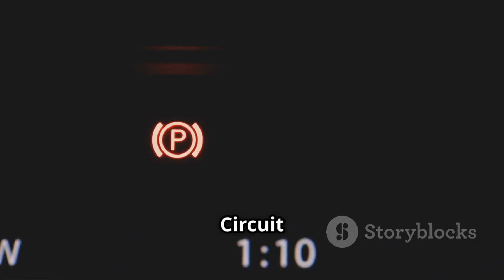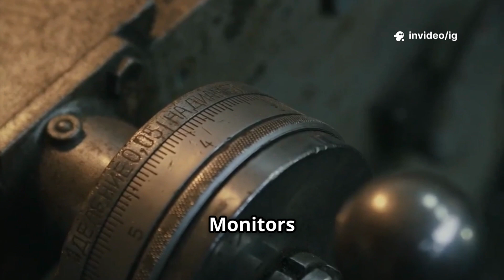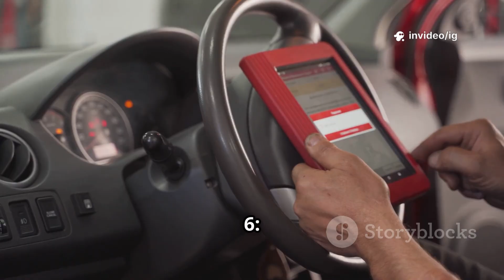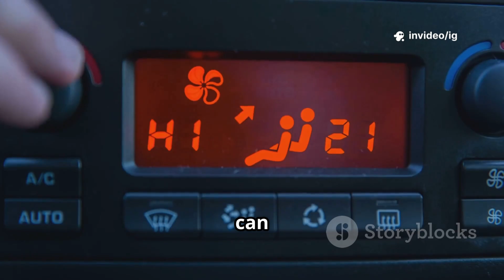P0726 | p0726 engine speed input circuit range/performance | code p0726 | p0726 obd2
Hello friends welcome to the ig garage channel today I am telling you how to fix p0726 engine speed input circuit range/performance so watch this video and learn how to fix it friends if you like this video then subscribe to the ig garage channel for more videos.

In this video, we’ll explain OBD-II Trouble Code P0726, which stands for “Engine Speed Input Circuit Range/Performance.”

This code means that the Powertrain Control Module (PCM) has detected an incorrect or unstable signal from the engine speed input sensor, also known as the crankshaft position sensor. The PCM relies on this signal to monitor engine RPM and manage ignition timing, fuel delivery, and transmission shifting.

p0726
p0726 engine speed input circuit range/performance
"p0726
codigo p0726
dtc p0726
p0726 kia
p0726 code
p0726 obd2
code p0726
p0726 ford
obd2 p0726
codigo dtc p0726
p0726 honda
p0726 dodge
falla p0726
error p0726
codigo obd2 p0726
p0726 toyota
p0726 nissan
dtc code p0726
p0726 generic
p0726 hyundai
p0726 citroen
obd2 code p0726
limp mode p0726
p0726 generico
p0726 solutions
p0726 all brands
p0726 ssangyong
p0726 chevrolet
p0726 engine code
p0726 soluciones
p0726 trouble code
engine speed input circuit
engine speed input malfunction
engine input speed sensor
wiring issue speed input sensor
p0726 engine code
input speed sensor
faulty input speed sensor
p0726 range performance error
check engine light p0726
engine p0727 and eps c1617
p0726 mercedes benz
updating engine computer software in nissan murano
engine oil temperature sensor

🔍 Common Symptoms of P0726:

Check Engine Light (CEL) ON

Engine misfiring or rough idling

No RPM reading on the dashboard

Transmission shifting problems

Reduced fuel efficiency

Vehicle entering limp mode

⚙️ Possible Causes of P0726:

Faulty engine speed sensor (crankshaft position sensor)

Loose, damaged, or corroded wiring/connectors

Metal debris on sensor tip

Poor electrical ground or short circuit

Defective PCM or TCM

Low battery voltage or charging issues

🛠️ How to Fix P0726:

Inspect and clean the engine speed sensor and its wiring harness.

Check the sensor connector for corrosion or loose pins.

Test the sensor signal using a scan tool or multimeter.

Replace the engine speed sensor if it’s damaged or reading incorrectly.

Repair or replace any damaged wiring or connectors.

Check for PCM software updates or reprogramming if necessary.

Clear the code and retest the vehicle.

📍 Sensor/Component Location:
The engine speed sensor is usually mounted near the crankshaft pulley, flywheel, or transmission bell housing, depending on the vehicle’s engine and transmission design.

💰 Estimated Repair Cost:

Engine Speed Sensor Replacement: $75 – $250

Wiring or Connector Repair: $60 – $150

PCM/TCM Diagnosis or Reprogramming: $100 – $250

🔹 P0725 – Engine Speed Sensor Circuit Malfunction

🔹 P0727 – Engine Speed Input Circuit No Signal